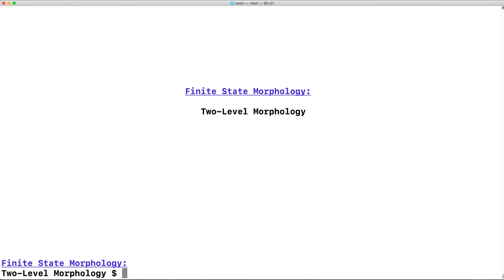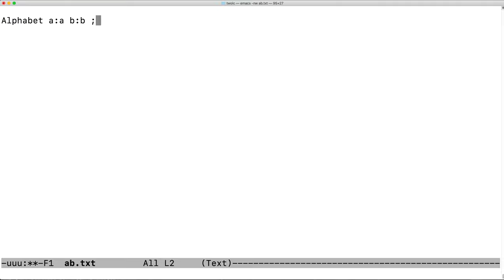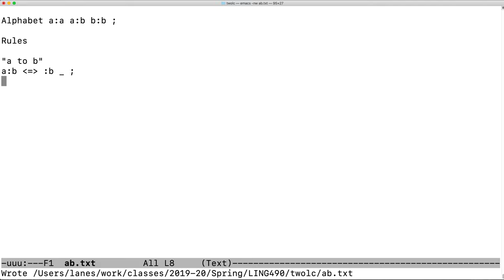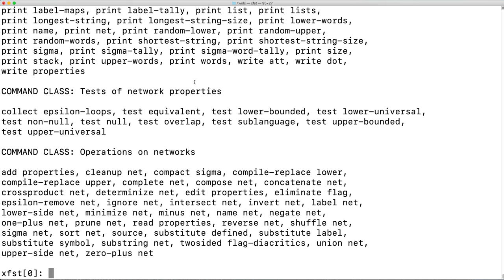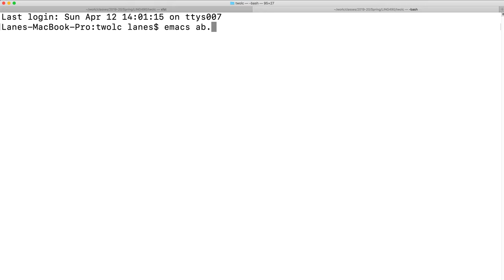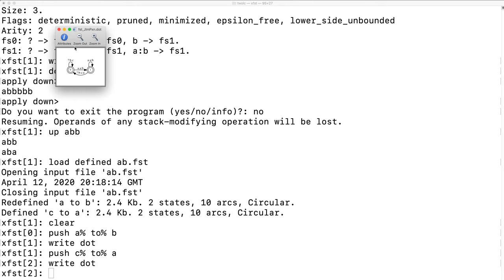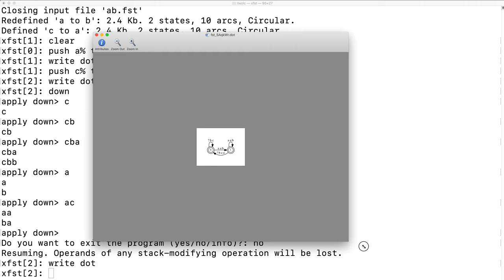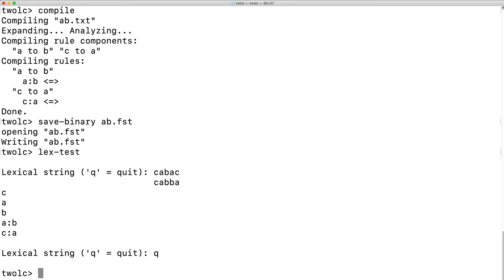Finite State Morphology: Two level morphology with a toy grammar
Two level morphology with a toy grammar